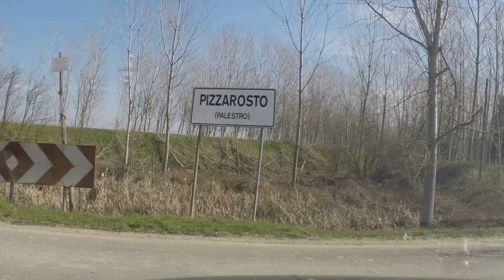Da A a B: Pezzana - Pizzarosto